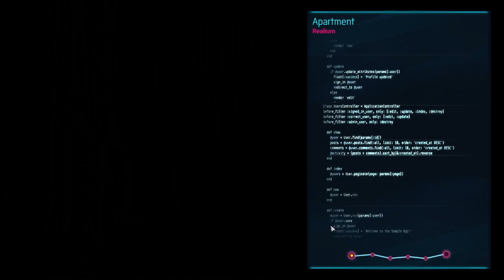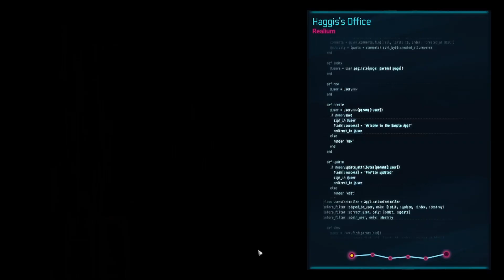Gamedec - Definitive Edition (PC) Case 1 - Like Father, Like Son playthrough part 1 of 2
Part 1 of 2 of case 1 of my first time playthrough of Gamedec Definitive Edition - Like Father, Like Son on the PC.